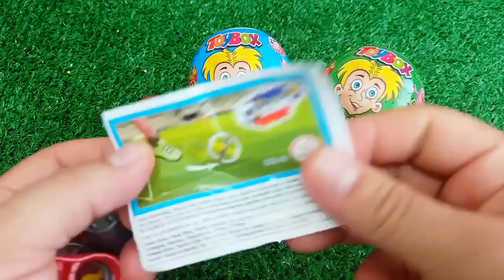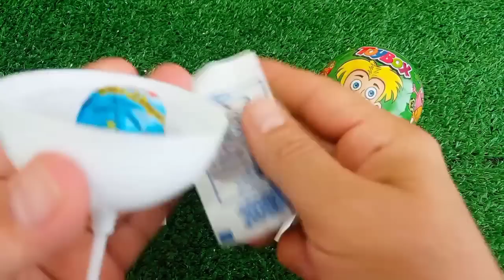Satisfying, Candy Unboxing video, Asmr Lollipops and Sweets ASMR Opening - Yummy Rainbow Lollipop